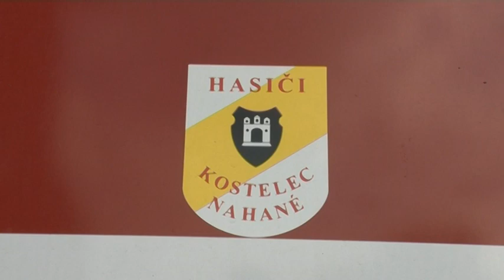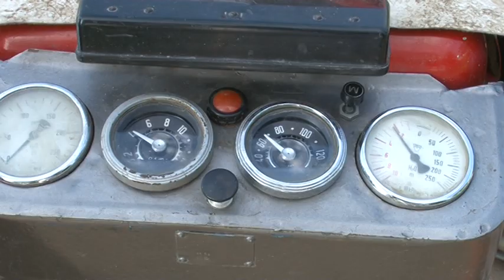Fire Drill 2009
Fire drill training, with 3 fire brigades from 3 lokal fire teams